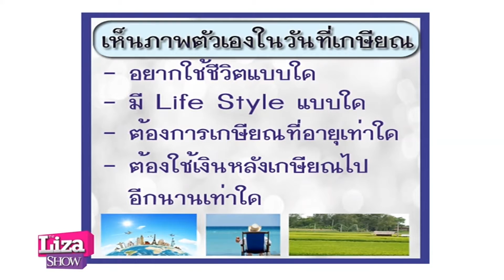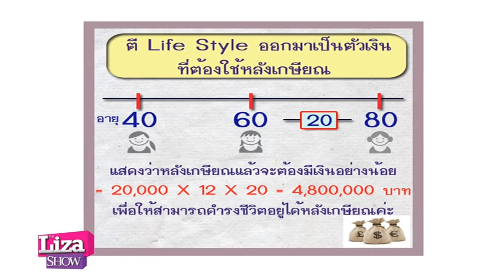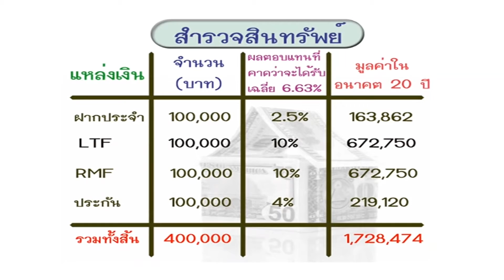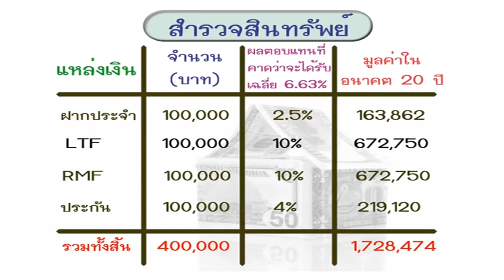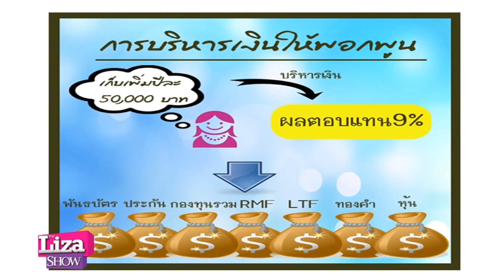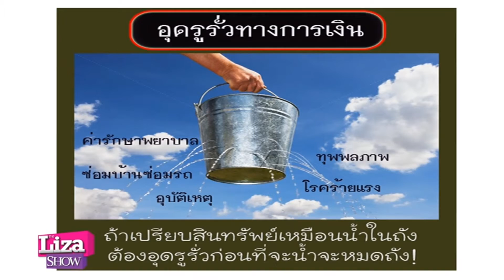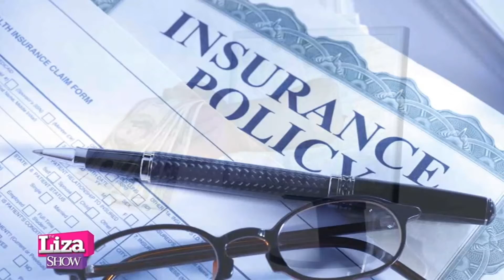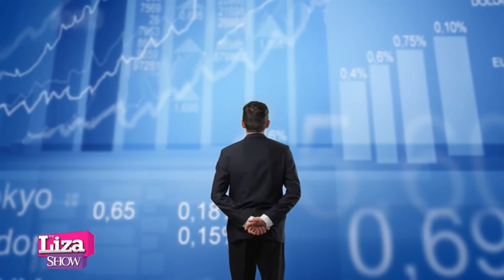Insert เทป 38 การวางแผนเพื่อการเกษียณ (ส่งเพื่อตรวจ)